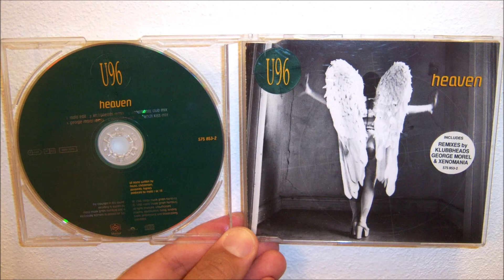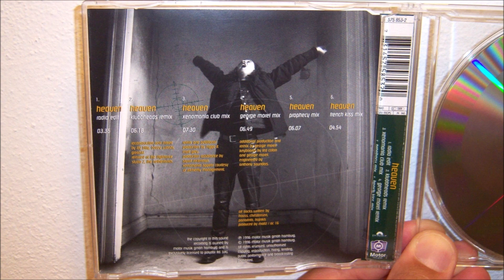U96 - Heaven (1996 George Morel mix)